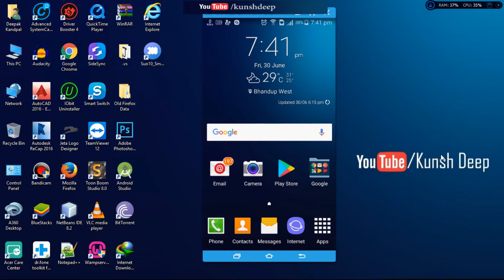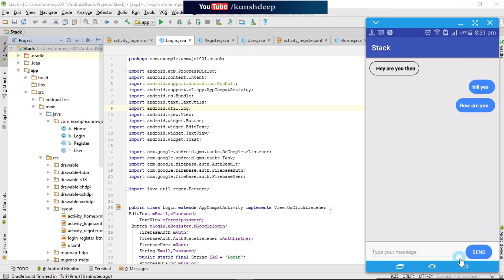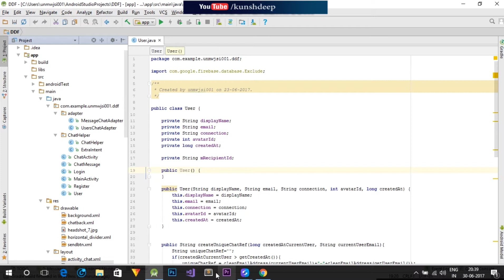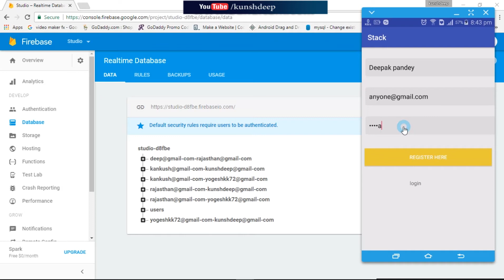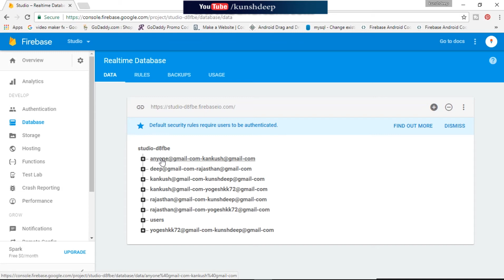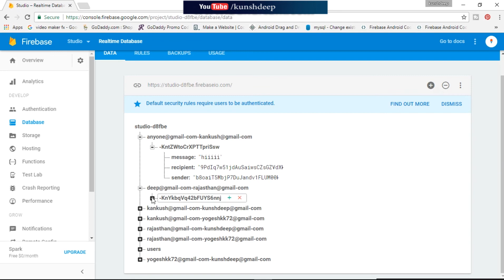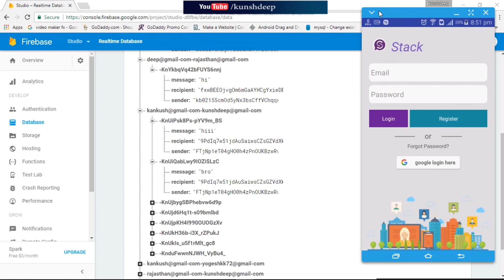Android app development tutorial #16(Android application background task)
In this video tutorial you will get how the chat concept work in firebase database. firebase database based on json script so it can by easily to understand the rules of database in firebase.

Building Your First App
Android tutorial
Searches related to android tutorial for beginners
android tutorial for beginners eclipse
android programming,
android development,
android studio tutorial for beginners,
android course,
android training,